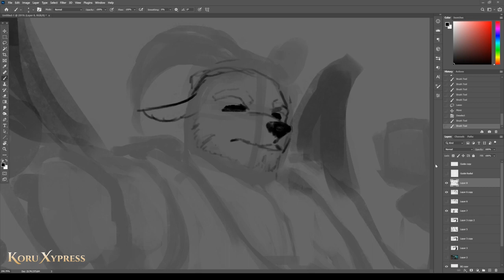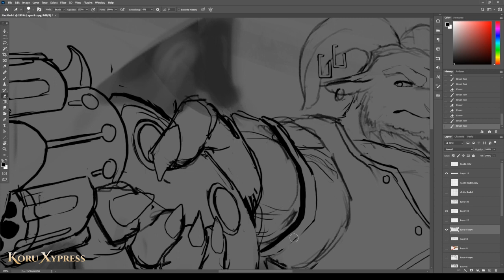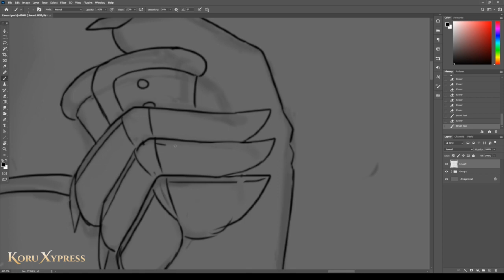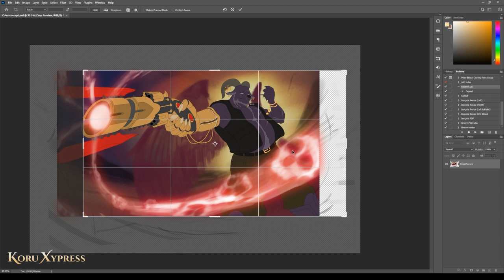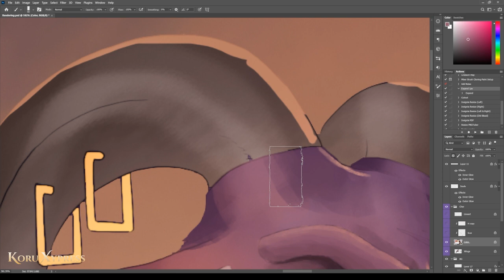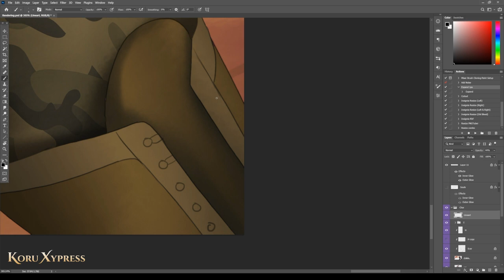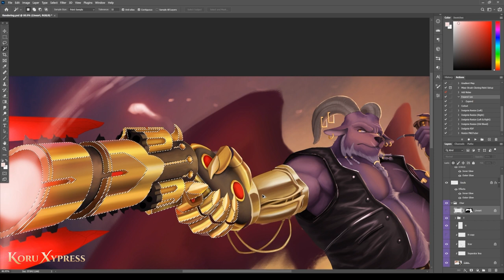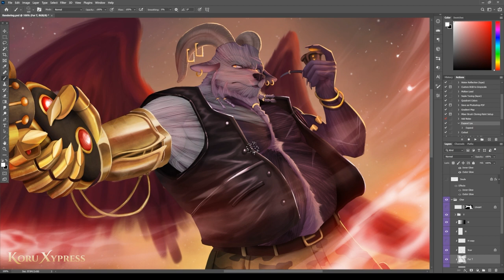Soul Gun | Digital Painting Time Lapse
【 Full Painting 】Don't worry. The souls are released after they're fired.
► Tools: Photoshop, Wacom Intuos Pro
► Music